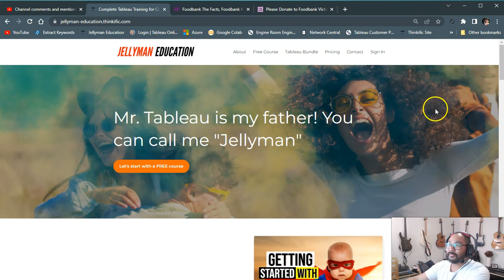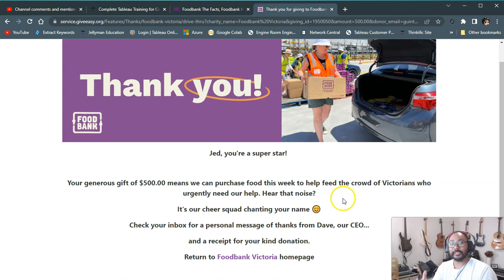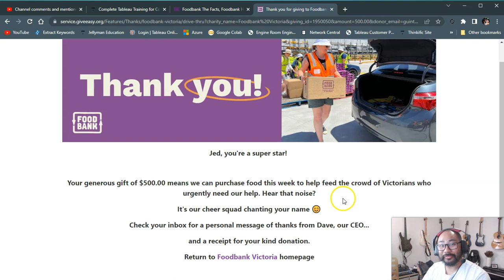MASSIVE JELLYMAN NEWS | By learning Tableau, you've helped me feed 1,000 Aussies | Mystery Donation!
What a wonderful day to learn Tableau. I'm excited to announce that with the website now going live and students wanting to learn Tableau more every single day, I can take some of those funds and donate them to charitable causes the first of which is Foodbank.org.au

Foodbank.org.au prepare meals for Australians struggling with all sorts of issues ranging from an increased cost of living, mortgage stress, job loss, property flooding, homelessness and more.

By learning Tableau we can help the less fortunate. Into the future I want to donate to all sorts of causes and I can only do that with your help.

Thank you all so much for making my dream come true. Feeding the less fortunate, One Viz at a time!!

JELLYMAN WEBSITE IS LIVE!

For Comprehensive Tableau Training for Beginners to Advanced, visit JELLYMAN EDUCATION at

There are 6 courses available which cover everything you need to know about Tableau Desktop from Beginners to Advanced users and also includes Tableau Online/Server and Tableau Prep.

Hundreds of videos and near 50 hours of content await enthusiastic students ready to take on the next challenge in their Analytics Career.

Lastly, the subscription model of the site means you get access to all current and future content. No need to buy individual courses or packages like other sites.